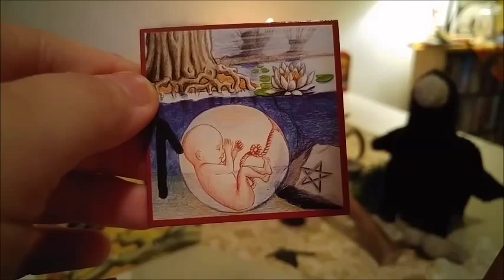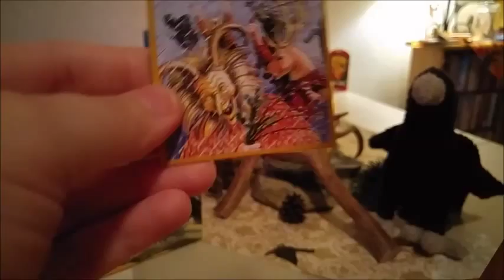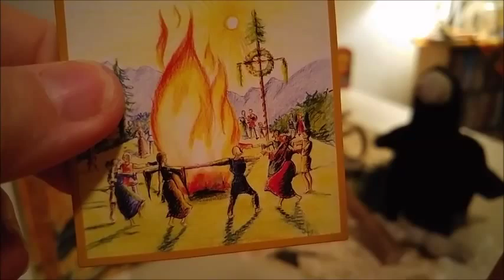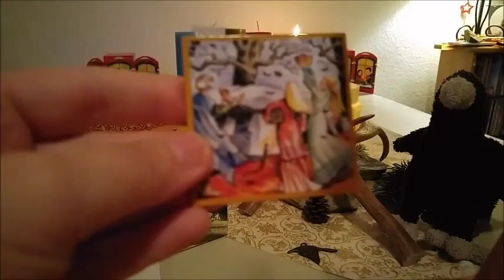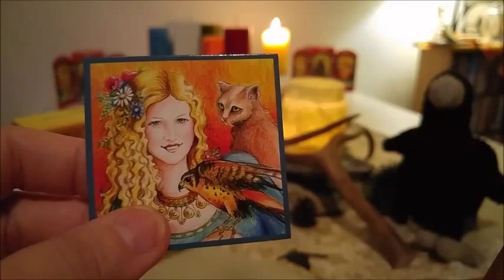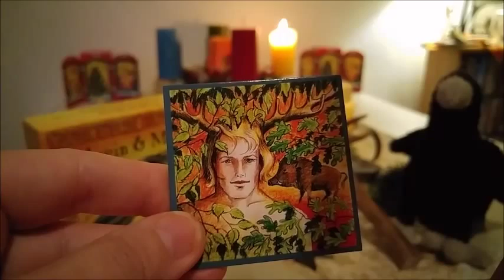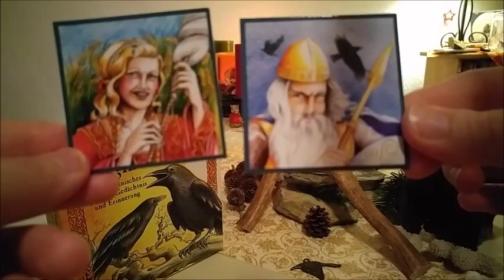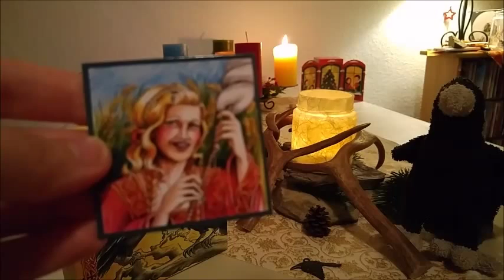The Elemental Advent Wreath - Hugin & Munin Deck Walkthrough 2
Finally, after a busy day, I managed to upload the last part of the walkthrough. Got quite long, because of all the mythologic background of the deck. I try to be shorter next time ;).